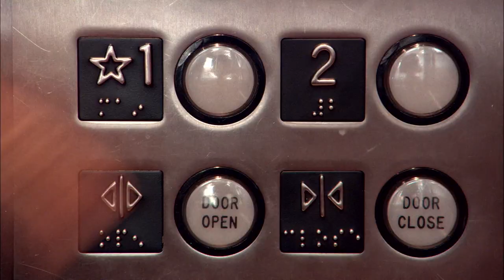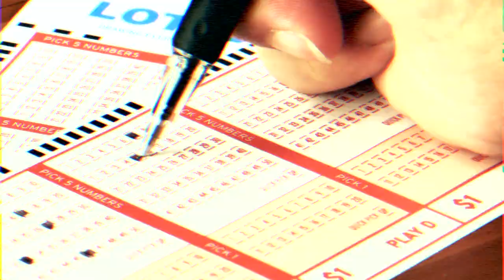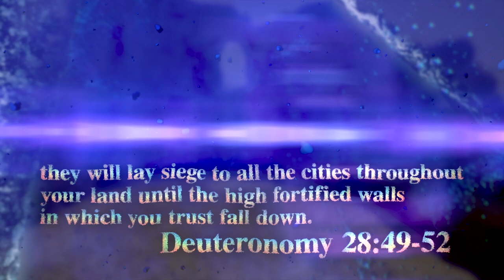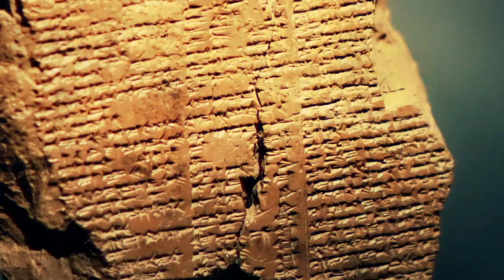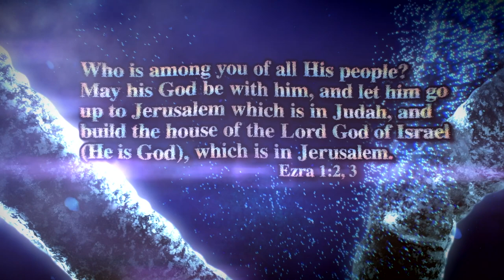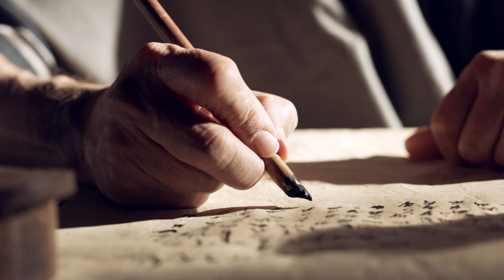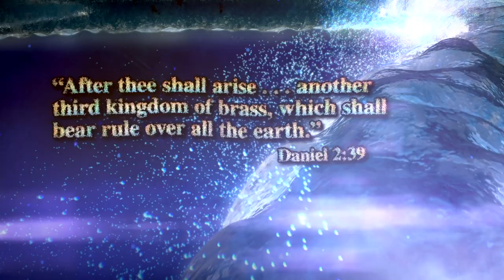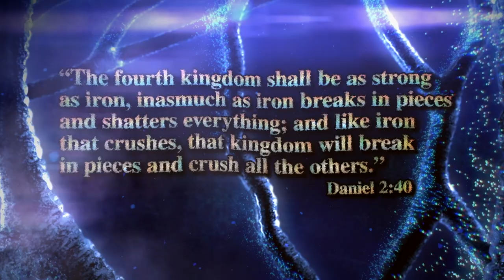Kingdoms in Time DOCUMENTARY - Doug Batchelor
Come on an extraordinary adventure through history where you will discover the astonishing evidence of Bible Prophecies that have been accurately fulfilled through the ages. Learn how you can TRUST God with YOUR future too in this exciting episode.